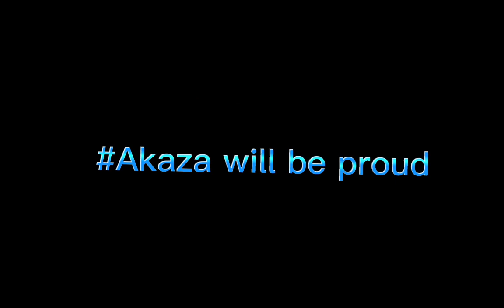That's my friend(sister) and she's no b but I am💗_Swap AU KYN_//Ft.Slight kaidaki/Read description//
Hello guys it's my first time doing animation so please don't  judge it too bad.Love you❤🥺